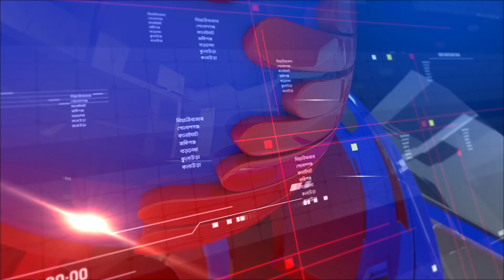এবি নিউজ আপডেট | AB News Update | ১৯ মে, ২০২৪